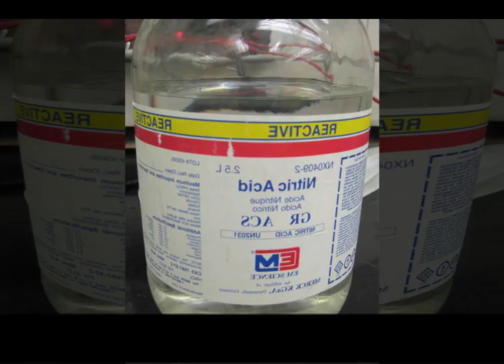DANGERUS ACID PROMO NIREEKSHISI NEW